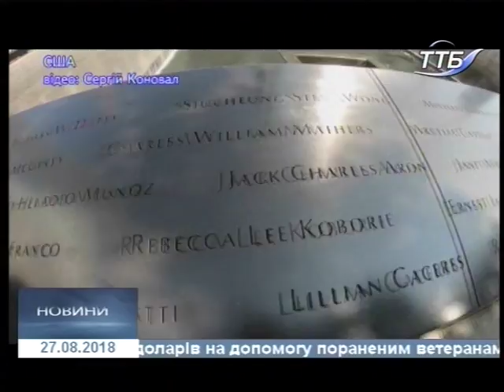27.08.2018. Новини. 13:30